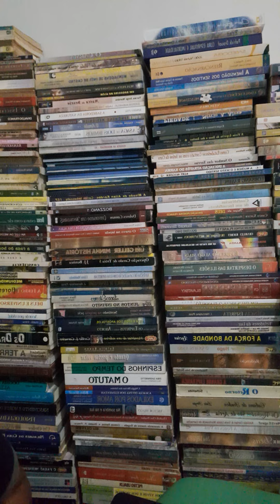O Terreno e o Celeste - João e o Pé de Feijão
João e o Pé de Feijão é um conto de fadas de origem inglesa. A versão conhecida mais antiga é a de Benjamin Tabart, publicada em 1807 e popularizada por Joseph Jacobs em 1890, com a publicação de English Fairy Tales. A versão de Jacobs é mais comumente publicada atualmente e acredita-se que seja mais próxima e fiel às versões orais do que a de Tabart, porque nesta falta a moral que há naquela.